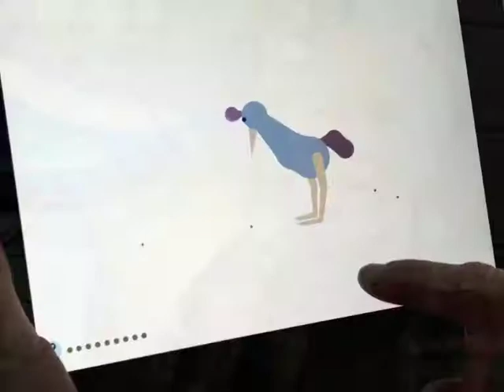Alan Sperling Talks About Peck Peck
Character animator Alan Sperling showed Peck Peck to his animation class. He wanted them to see an animated character that runs entirely in software. The students didn't realize that the character was controlled by AI and simulated physics, even after seeing the character respond to user interaction in realtime.

Alan describes Peck Peck and the humorous style of other characters created by Jeffrey Ventrella.

You can enjoy the antics of Peck Peck for free by downloading Peck Peck's Garden, available on Android, iPhone, and iPad.